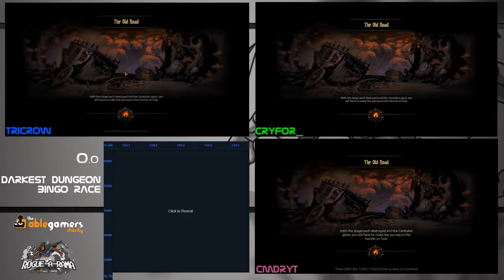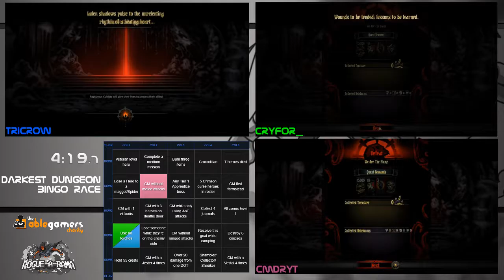Darkest Dungeon | Bingo Race | Tricrow Cryfor_ CmdrYT | Rogue-a-rama 2019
Run during Rogue-a-rama 2019 Apr 13-14